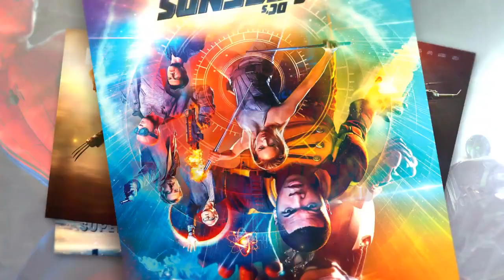Crítica Assassin's Creed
Crítica Assassin's Creed por Miguel Juan Payán y Jesús Usero

ACCIÓN todos los meses en tu quioscos o bien si no la encuentras leela donde y cuando tu quieras en tu PC, MAC o Tablet gracias a @zinio